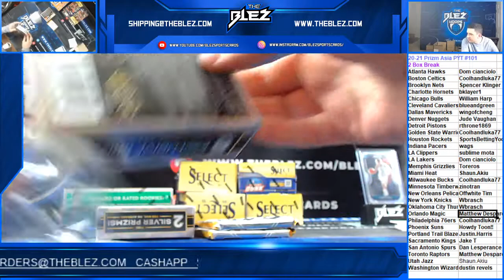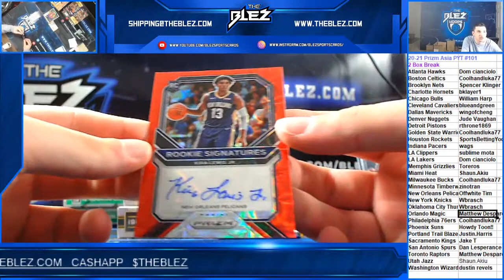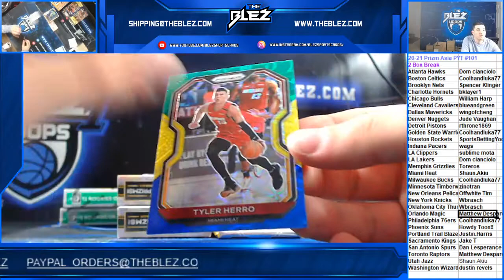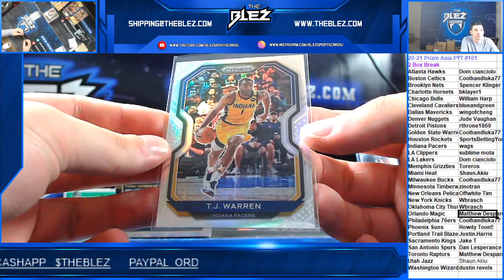2020-21 Prizm BSK Asia 2 Box PYT #101